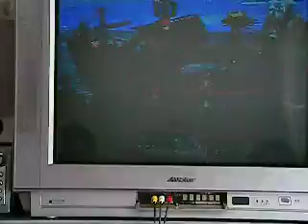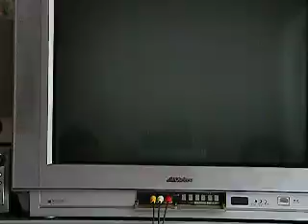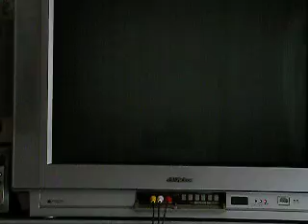ドンキーコング２ 友人と無茶振りplay part2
タロー「おまえは左右をできんのか。」がめね男「うん」